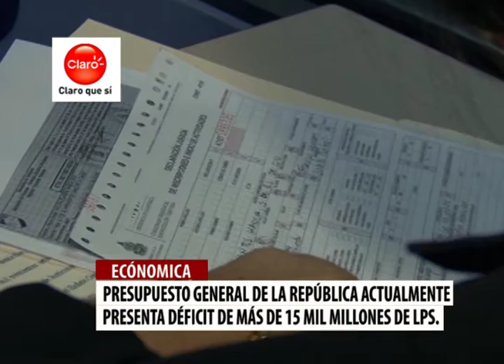Reducción del presupuesto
Varios grupos económicos, ven como una solución para recuperar la economía nacional, la reducción del presupuesto a los entes estatales.